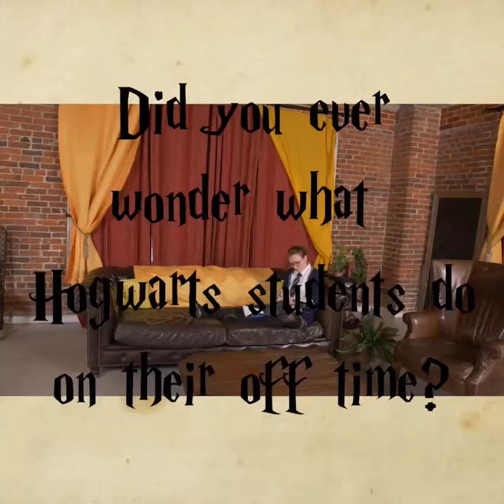Common Room | Teaser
A Gryffindor, Ravenclaw, Hufflepuff, and Slytherin walk into a bar.